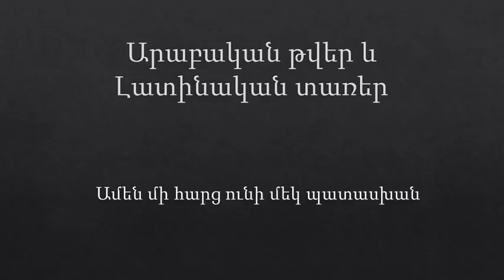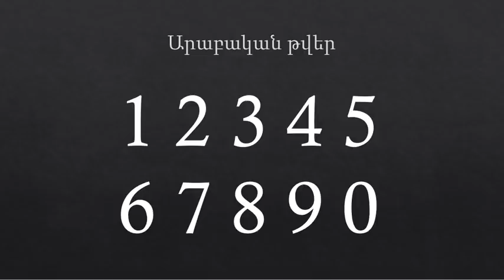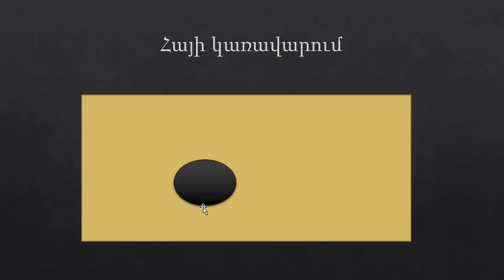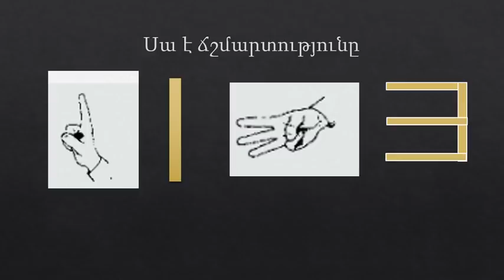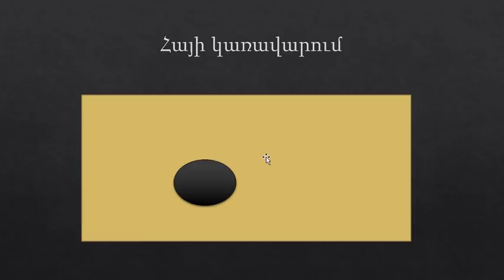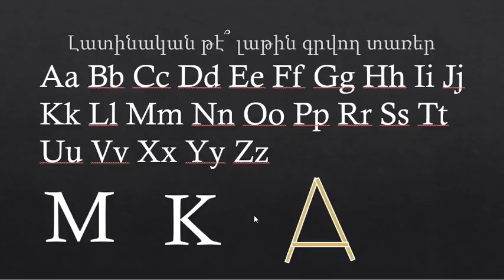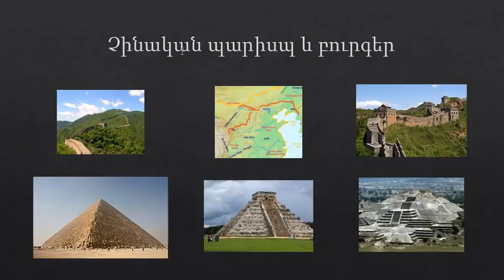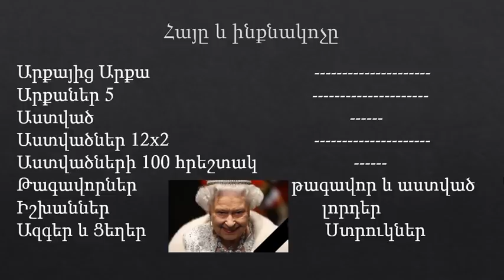Արաբական թվեր և լատինական տառեր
Այս ֆիլմը լավ թարգմանված տարածեք հատկապես անգլերեն
Թող աշխարհը իմանա, որ Հայը չպարտվեց, այլ միացյալ սրիկայություն կատարվեց Հայի նկատմամբ: